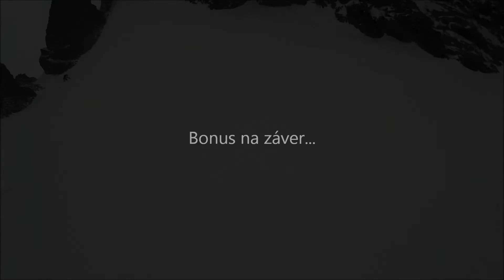Skialp v Zlomiskovej doline (15.4.2017)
Biela sobota bola vo Vysokých Tatrách tento rok prachová!